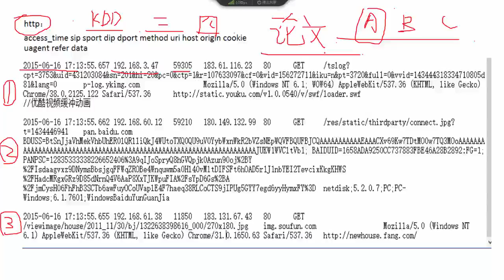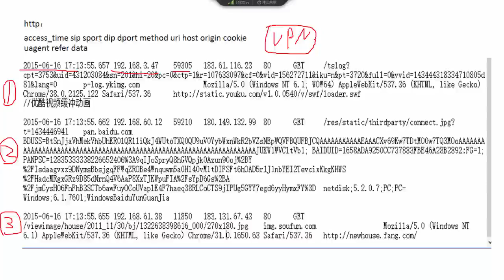28 机器学习提升篇丨12 机器学习套路与BenchMark丨2 论文的重要程度